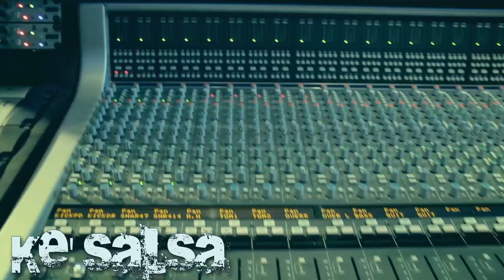LA PREFERENCIA (DEMO-VIDEOCLIP)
ke' salsa
timba cubana